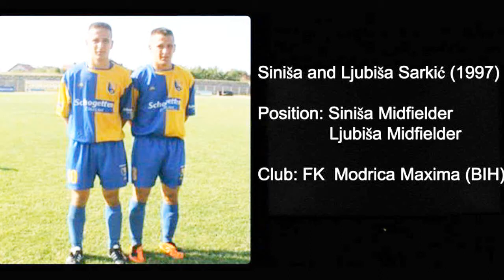Braca Sarkic FK MODRICA MAXIMA - FK CRVENA ZVEZDA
Braca Sarkic